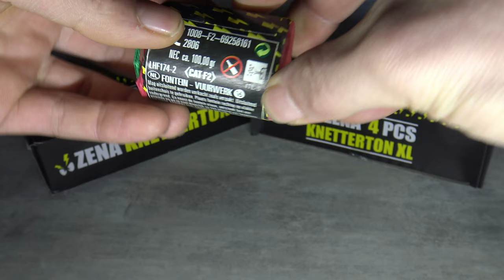Zena Knetterton XL 100g Crackling Presslinge Perfekt für Nachbarn